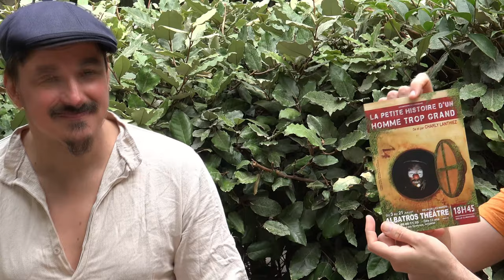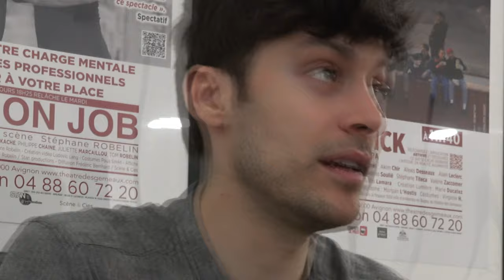AVIGN'ON/AVIGN'OFF 2024 ém. 05 : La petite... homme trop grand / Les enfants du diable / Héliogabale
Cette année encore, Avign'ON/Avign'OFF vous propose de partir à la découverte d'univers artistiques très différents parmi les 1617 spectacles proposés lors du Festival OFF 2024.

Aujourd'hui, 3 autres spectacles à l'affiche pendant le Off d'Avignon :
00:29 - La petite histoire d'un homme trop grand, à 18h45 à l'Albatros
15:27 - Les enfants du diable, à 11h30 à l'Oriflamme
21:47 - Héliogabale, l'empereur fou, à 13h30 au théâtre des Gémeaux

Ces spectacles continuent leurs tournées à travers la France :

LA PETITE HISTOIRE D'UN HOMME TROP GRAND :
24/08/2024 14h00 : Festival de clown "Comme un coquelicot" - Barjac (30)
05/10/2024 à 20h00 et 06/10/2024 à 17h00, Théâtre du Sablier, Orange (84)
24/01/2025 : les Carmes - La Rochefoucauld-en-Angoumois (16)

LES ENFANTS DU DIABLE :
Prochaines dates à venir